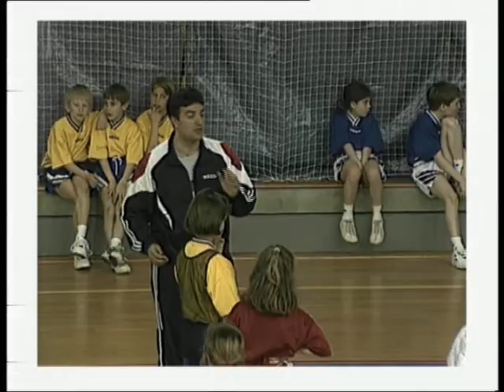Amenager et faire respecter les regles